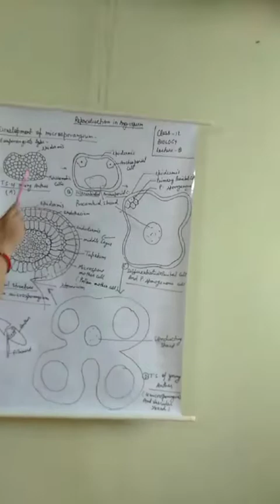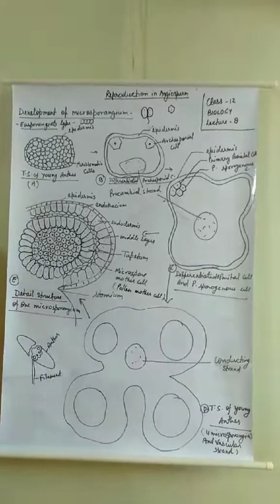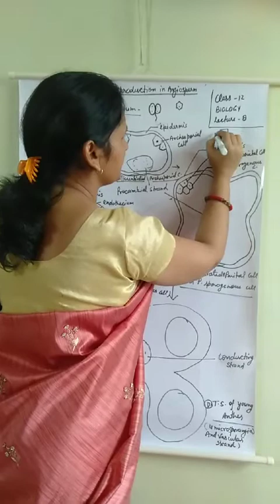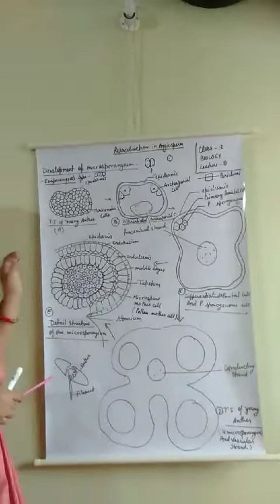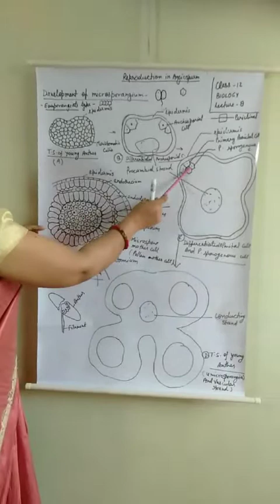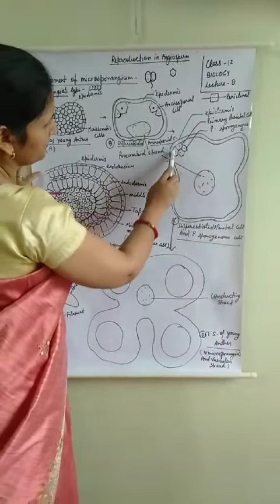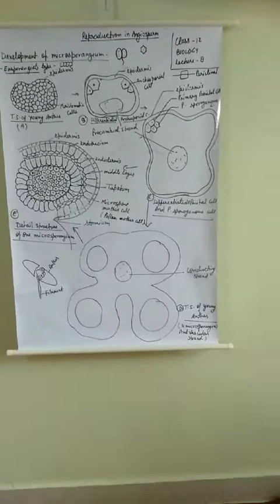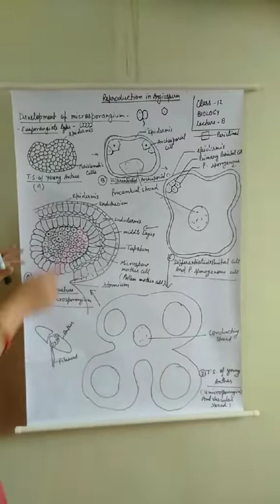Dr. Geeta Yadav । Biology । Class 12 । Lecturer-8